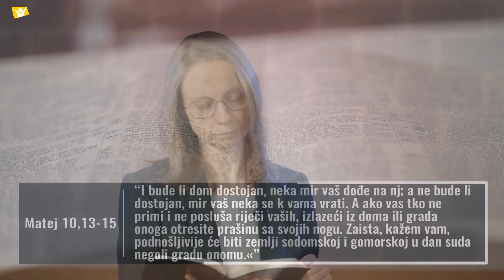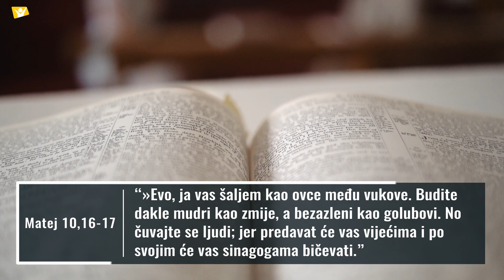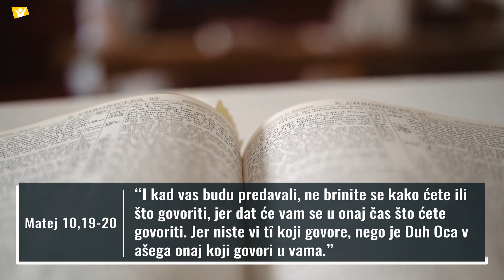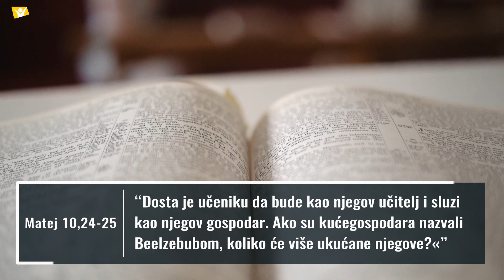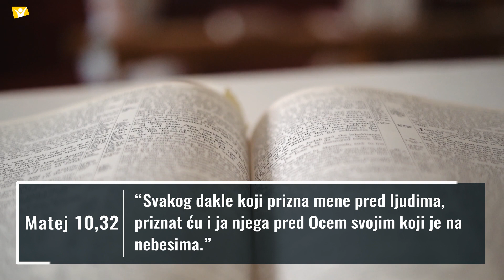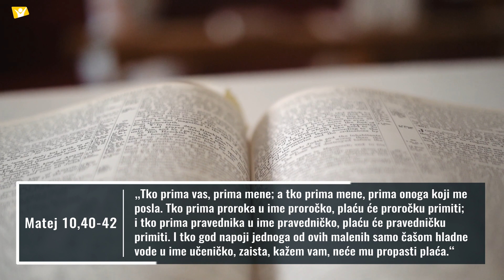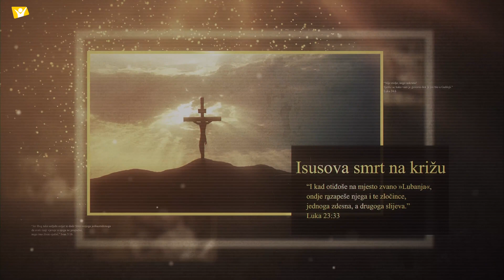Prvi evanđelisti 3.dio - Ana Džuver [Isusov život #111]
Hope Channel Hrvatska sa ponosom vam donosi novi serijal pod nazivom Isusov život. Treće razmišljanje u tridesetsedmom bloku donosi vam pastorica Ana Džuver pod nazivom "Prvi evanđelisti ". Ako vam se svidi, pretplatite se na naš kanal kako biste i dalje pratili naš sadržaj!